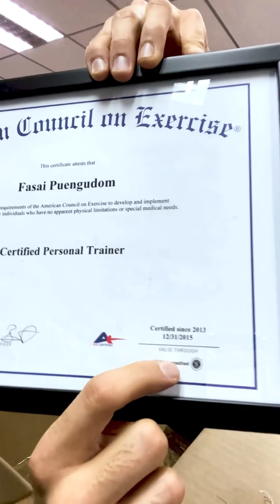อาหารเสริม บล็อคแป้ง ดักไขมัน ดีจริงไหม ได้ผลแค่ไหน? | FJ Podcast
อาหารเสริม บล็อคแป้ง ดักไขมัน มันทำงานยังไง ได้ผลแค่ไหน ดีจริงหรือป่าว แล้วงานวิจัยบอกว่ายังไง แล้วพี่ฟ้าคิดเห็นยังไงกับเรื่องนี้ ฟังให้จบ กับ FJ Podcast เลยครับ

เข้ากลุ่ม FJ Super Fans กันได้เลย!

อยากฟิตหุ่นแบบมีเทรนเนอร์ และนักกายภาพฯ ดูแลแบบส่วนตัว สอนท่าที่ถูกต้อง Focus กล้ามเนื้อโดนๆ เน้นๆ ไม่บาดเจ็บ และเลือกกินแบบไม่ต้องอดหรือหักโหม มาเทรนกับฟิตจั่งชั่น

E-books โปรแกรมออกกำลังกายลดไขมัน, เพิ่มกล้าม, วัยรุ่นอยากปั้นหุ่นแบบซุปเปอร์ฮีโร่ เลือกโปรแกรมได้ที่ หรือ Line: @fitshop

Fit Junctions: Change Your Body, Change Your World.